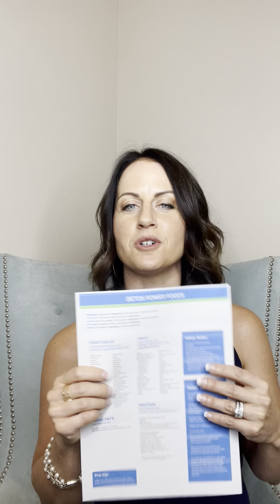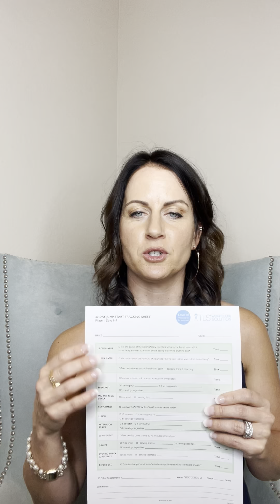7 day Nutriclean Kit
Instruction, tips and helpful suugestions on maximizing your 7-day detox with our nutri-clean kit.